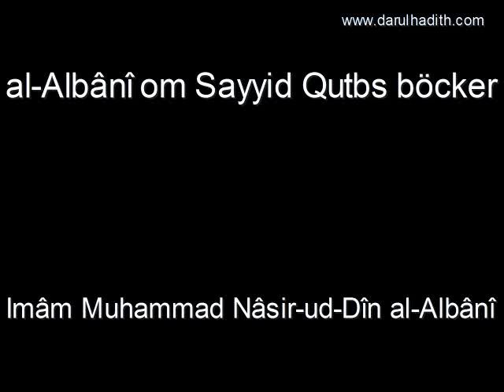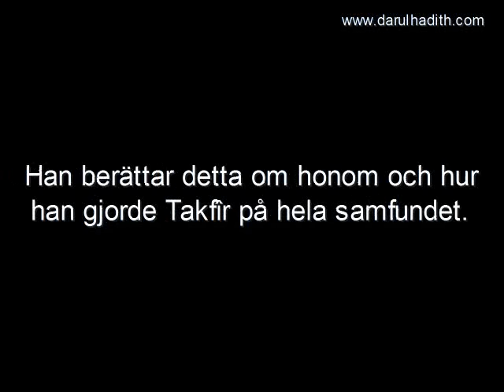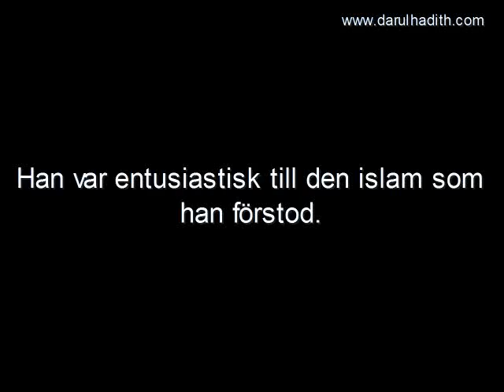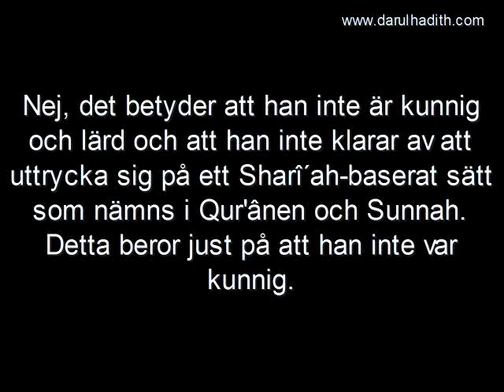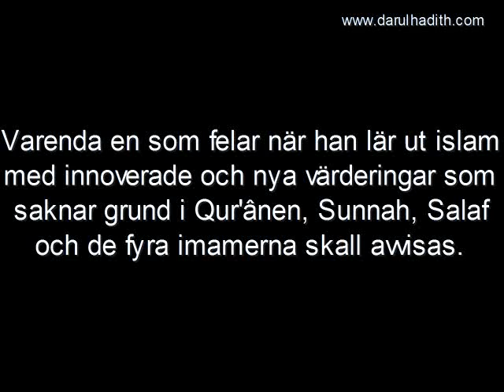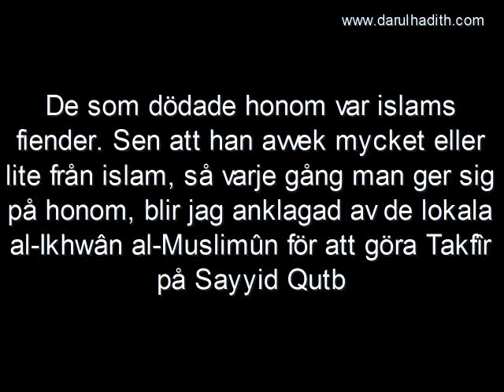068 al Albânî om Sayyid Qutbs böcker